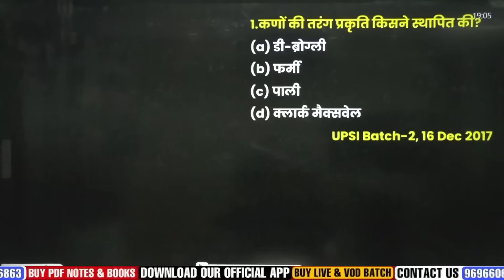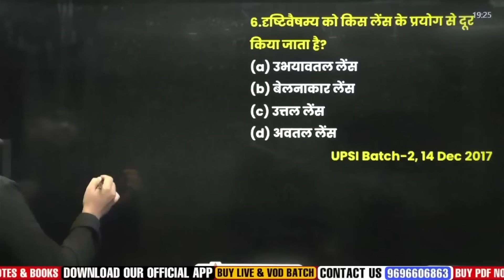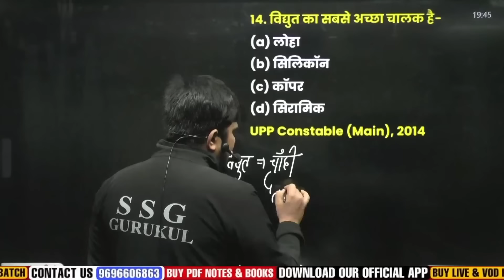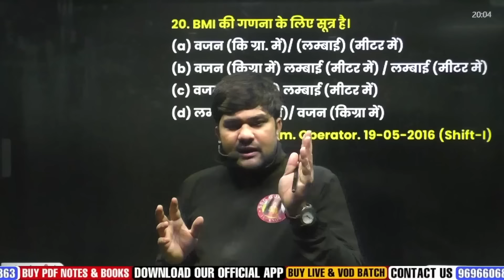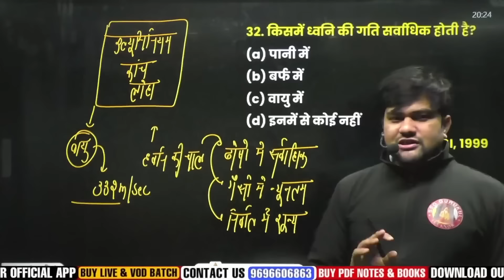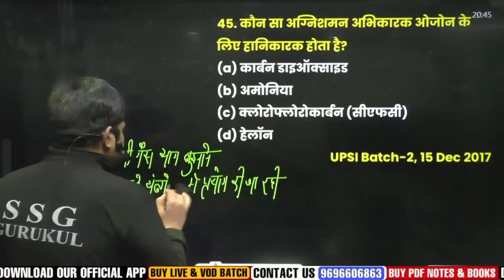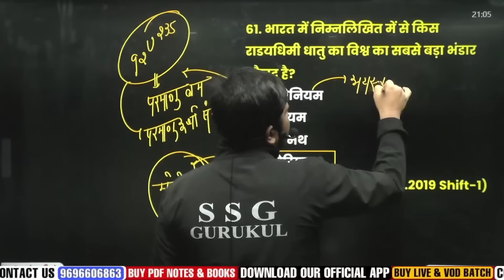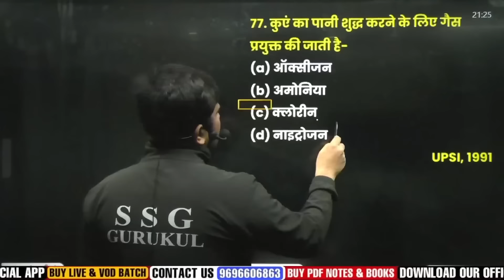UP POLICE CONSTABLE SCIENCE 2024 | SCIENCE COMPLETE REVISION🔥| SHUBHANSHU SIR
✔ Interactive Live Classes   ✔ Expert Faculty   ✔ Instant Doubt Resolution  ✔ Online Topic Wise Tests   ✔ Daily Free Quiz  ✔ Interactive Live Classes   ✔ Expert Faculty    ✔ Instant Doubt Resolution  ✔ Online Topic Wise Tests    ✔ Daily Free Quiz

Theory Class